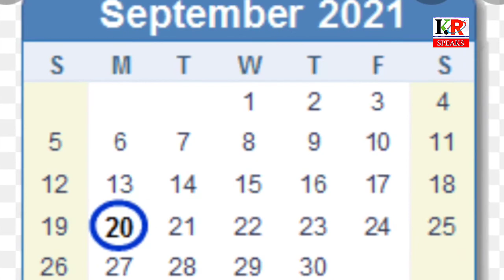Today is My Birthday | Watch the Video | happy birthday | birthday celebration video | KR Speaks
My birthday celebration video | happy birthday
Today is My Birthday i.e i was borne on 20th September 1996 and as a purpose i Created a short Video Clip for my Friends and Viewers so Lets go to check the Video | KR Speaks